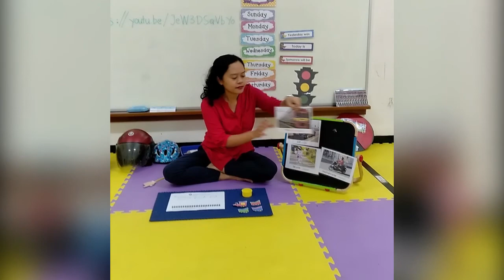HLP Saint John's Kiddy Kencana 17 March 2020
Home Learning Program Saint John's Catholic School Kiddy Bsd-Kencana Loka